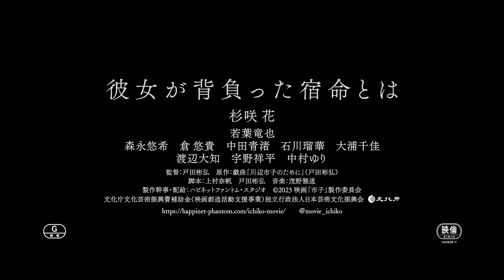杉咲花、名前を変え 年齢を偽り 社会から逃れるように生きてきた／映画『市子』特報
プロポーズを受けた翌日に、突然姿を消した…過酷な宿命を背負った女性・川辺市子の壮絶な人生を描く、主演 杉咲花。キャスト・スタッフと共に「精根尽き果てるまで心血を注いだ」意欲作『市子』特報が解禁！

本作は、監督の戸田彬弘が主宰する劇団チーズtheater旗揚げ公演作品でもあり、サンモールスタジオ選定賞2015では最優秀脚本賞を受賞した舞台「川辺市子のために」が原作。観客から熱い支持を受け2度再演された人気の舞台を映画化。

川辺市子(杉咲花)は、恋人の長谷川義則(若葉竜也)からプロポーズを受けた翌日に、突然失踪。長谷川が行方を追い、これまで市子と関わりがあった人々から証言を得ていくと、彼女の底知れない人物像と、切なくも衝撃的な真実が次々と浮かび上がる…。彼女が背負った過酷な宿命。名前を変え、年齢を偽り、社会から逃れるように生きてきた。なぜ、彼女はそのような人生を歩まなければならなかったのか？市子が、幸せな暮らしを自ら捨ててでも、手にしたかったものとは。

痛ましいほどの過酷な家庭環境で育ちながらも「生き抜くこと」を諦めなかった川辺市子を演じるのは杉咲花。抗えない境遇に翻弄された彼女の壮絶な半生を、凄まじい熱量で体現。「精根尽き果てるまで心血を注いだことを忘れられません。その日々は猛烈な痛みを伴いながら、胸が燃えるほどあついあついものでした。」と言い切るほど、杉咲が全身全霊を捧げ、芝居を超えて役を生き抜く姿が鮮烈にスクリーンに刻まれる。

市子が3年間一緒に暮らしていた恋人の長谷川を演じるのは、若葉竜也。この重厚な物語の軸を担う長谷川が、少しずつ市子の真の姿を知る過程で揺れ動く感情の変化を繊細に演じ切る。杉咲との共演も多く信頼関係を築いてきた若葉だからこそ、彼女の女優としてのリミッターをはずす重要な存在にもなったに違いない。

さらに、共演陣には森永悠希、渡辺大知、宇野祥平、中村ゆり、倉悠貴、中田青渚、石川瑠華、大浦千佳が名を連ね、市子の知られざる人物像や過去を第三者の目線から映し出していく。

本作の映画化決定情報解禁に際し、特報映像が解禁。

特報映像は、市子が失踪するまでの恋人・長谷川との幸せな日々を映し出し、なぜ、彼女が自らこの暮らしを捨てなければならなかったのか――泣きじゃくる姿、「うちは市子や。」と絞り出した台詞からも、その謎が垣間見える映像となっている。
『市子』は2023年12月8日公開

■［動画］神木隆之介&杉咲花、互いを「花さま、神さま」と呼んでいることが発覚／映画『大名倒産』完成披露試写会
■［動画］杉咲花&神木隆之介、電気ショックで白目!!中島みゆき“宇宙大統領”が初登場！サントリー「BOSS」CM＋メイキング＋インタビュー
■［動画］主演・寺田心『妖怪大戦争』に杉咲花演じる狐面の女ら個性豊かな妖怪たち大集結！映画『妖怪大戦争 ガーディアンズ』特報